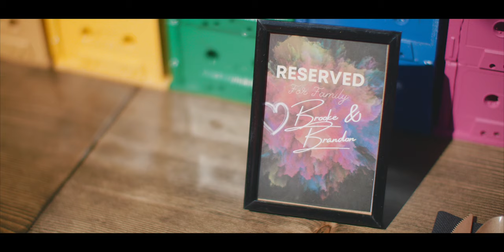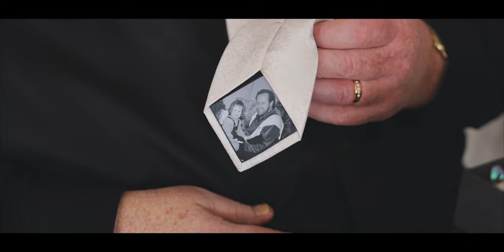Epic back to the future inspired wedding! // Universal Studios Backlot Wedding Video